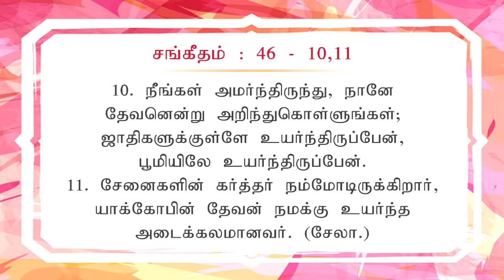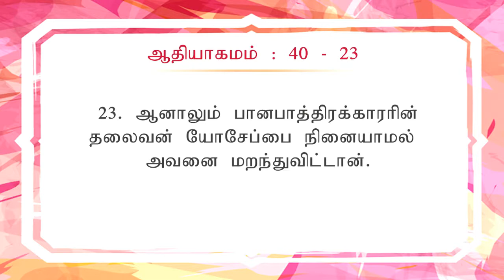கர்த்தருடைய சித்தத்தை அறிந்து கொள்வது எப்படி ? PART 07